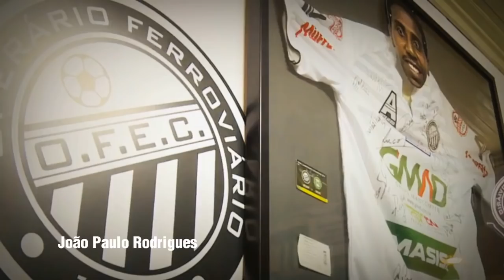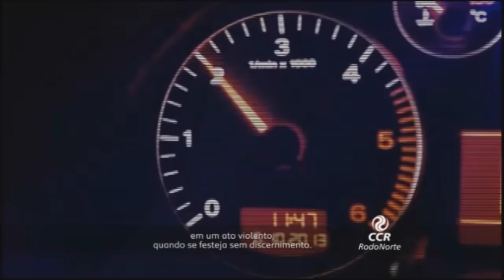Papo de Boteco #277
Exibido ao vivo no dia 08/04, às 19h20